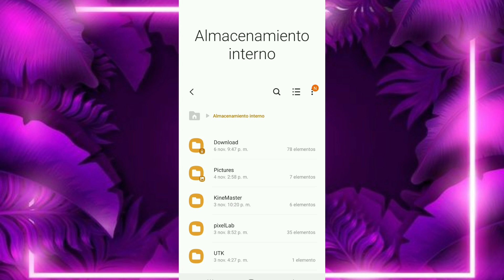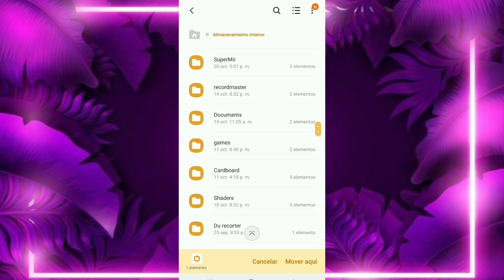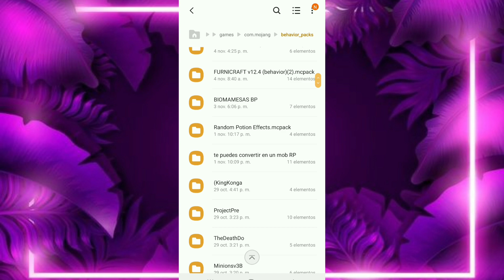MINECRAFT PERO LLUEVE NETHERITE ADDON MINECRAFT BREDOCK EDITION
en este video es un addon en el cual es de minecraft pero llueve netherite bueno chicos aquí les dejo la url para que descargen al mcpack

descarga aquí 👇👇👇👇👇👇👇😅👌

y listo si les gustó el video dejen su LIKE y sus suscripción y gracias por los 500 subs muchas gracias XD

hasta otro video